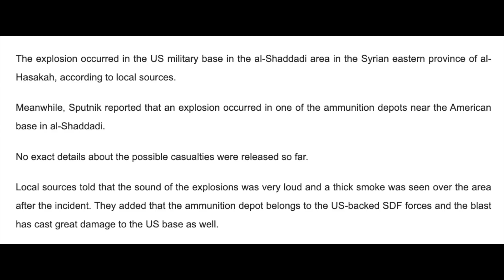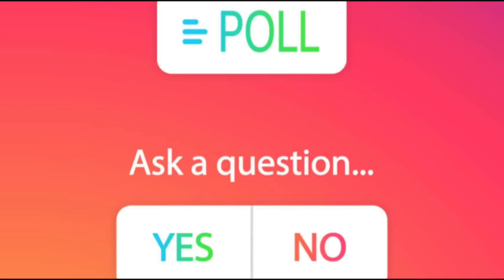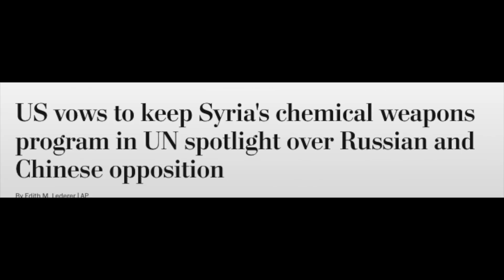வெறியாட்டம் ஆடும் ரஷ்யா..மேற்குலகிற்கு அடிமேல் அடி | Russia Ukraine War | Senthil Defence